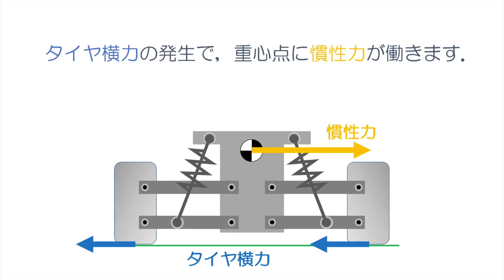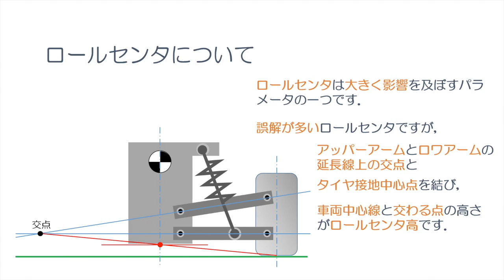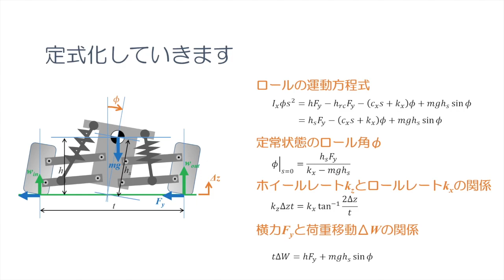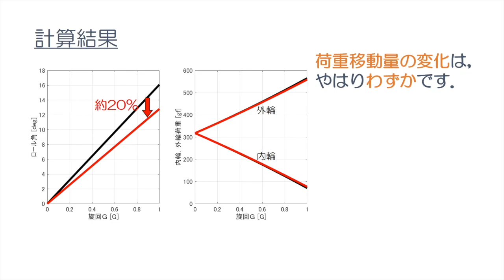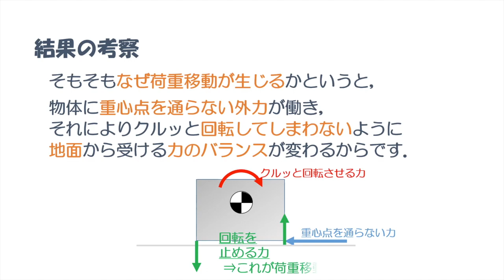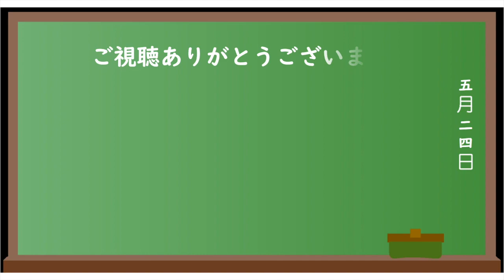ロール剛性を上げても荷重移動は変わらない!?【ラジコンメカニズム講座#2】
ラジコンのサスペンションメカニズムについて解説します．
第二限は，ロール剛性を変えたらロール角と荷重移動はどう変化するのかを，メカニズムの解説とともに計算比較しました．